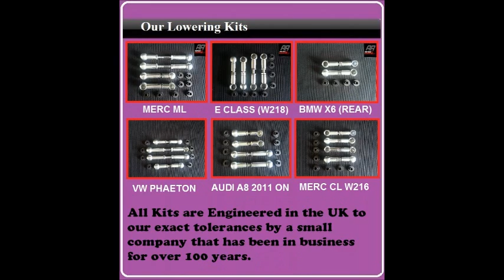Mercedes CLS w219 lowered using links from airridelowering com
MERCEDES CLS W219 LOWERED USING QUALITY LINKS FROM AIRRIDELOWERING.COM

NOTE... NONE OF OUR IMAGES HAVE BEEN PHOTO EDITED - THIS IS THE NEW RIDE HEIGHT OF THE CAR UNLESS YOU PRESS THE BUTTON INSIDE TO LIFT IT UP.